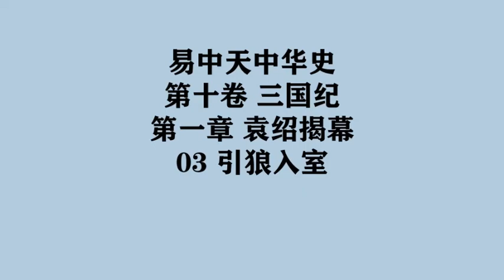305《引狼入室》易中天中华史 第十卷 三国纪 第一章 袁绍揭幕 03 引狼入室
第十卷 三国纪